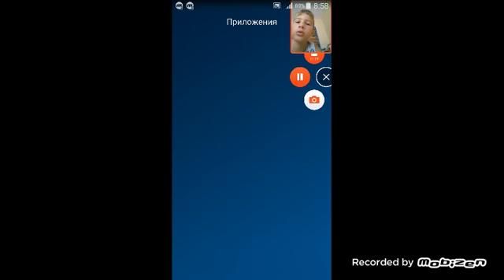Minecraft 1.6.0 Review 2